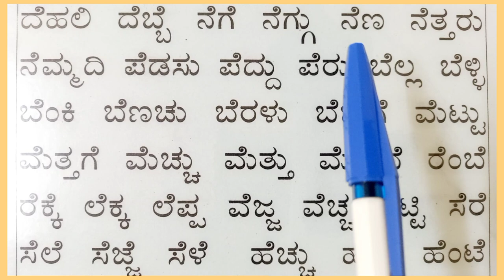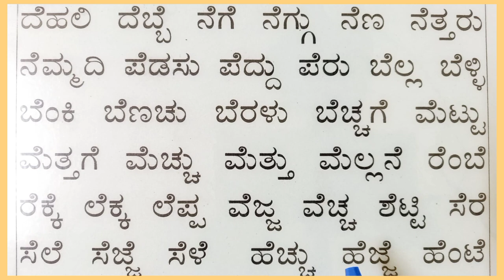Learn Simple Kannada words